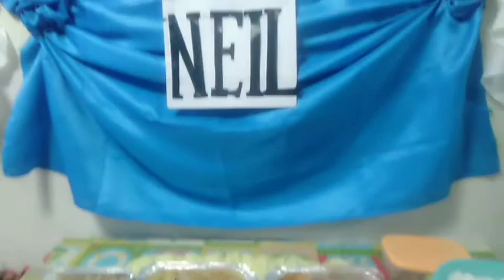NA SURPRISE SI MISTER /SIMPLE BIRTHDAY CELEBRATION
My husband is a very simple man.And I surprised him on his birthday.Watch! what was his reaction.😍